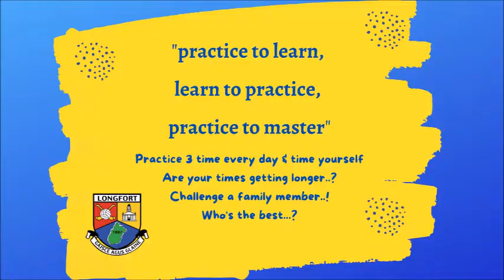Hurling Striking on both sides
Hurling striking both sides 30 second skills challenge